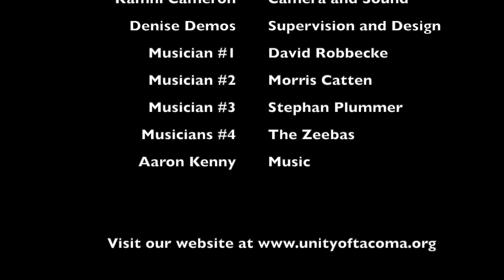Plan Your Holiday Visit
Join us for a holiday celebration! We will be celebrating A Christmas to Remember Advent series from November 28 - December 24, 2021.